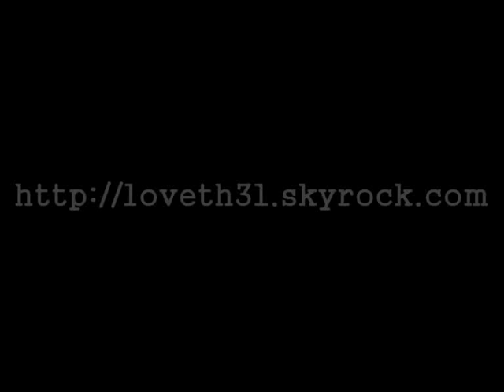Simply the best (maggie smith)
des photos et des videos de maggie smith sur simply the best de tina turner parce que jadore cette chanson! ... california suite hotel harry potter hp divine secrets of the ya sisterhood
I call you when I need you, my heart's on fire
You come to me, come to me wild and wild
When you come to me
Give me everything I need
Give me a lifetime of promises and a world of dreams
Speak a language of love like you know what it means
And it can't be wrong
Take my heart and make it strong baby

You're simply the best, better than all the rest
Better than anyone, anyone I've ever met
I'm stuck on your heart, and hang on every word you say
Tear us apart, baby I would rather be dead

In your heart I see the star of every night and every day
In your eyes I get lost, I get washed away
Just as long as I'm here in your arms
I could be in no better place

Each time you leave me I start losing control
You're walking away with my heart and my soul
I can feel you even when I'm alone
Oh baby, don't let go

From Time To Time (Coming soon), Dir. Julian Fellowes

Harry Potter and the Half-Blood Prince (2009), Dir. David Yates Minerva McGonagall

Harry Potter and the Order of the Phoenix (2007), Dir. David Yates Professor Minerva McGonagall

Becoming Jane (2007), Dir. Julian Jarrold Lady Gresham

Keeping Mum (2005), Dir. Niall Johnson Grace

Harry Potter and the Goblet of Fire (2005), Dir. Mike Newell Professor Minerva McGonagall

Ladies in Lavender (2004), Dir. Charles Dance Janet Widdington

Harry Potter and the Prisoner of Azkaban (2004), Dir. Alfonso Cuarón Professor Minerva McGonagall

Harry Potter and The Chamber of Secrets (2002), Dir. Chris Columbus Professor Minerva McGonagall

The Divine Secrets of the Ya-Ya Sisterhood (2002), Dir. Callie Khouri Caro

Gosford Park (2002), Dir. Robert Altman
This movie is showing in 1 cinema(s) Constance, Countess of Trentham

Harry Potter and the Philosopher's Stone (2001), Dir. Chris Columbus Professor Minerva McGonagall

The Last September (2000), Dir. Deborah Warner Lady Myra

Tea with Mussolini (1999), Dir. Franco Zeffirelli

David Copperfield (TV) (1999), Dir. Simon Curtis

Washington Square (1998), Dir. Agnieszka Holland

Richard III (1996), Dir. Richard Loncraine Duchess of York

The First Wives Club (1996), Dir. Hugh Wilson

The Secret Garden (1994), Dir. Agnieszka Holland
This movie is showing in 1 cinema(s) Mrs. Medlock

Sister Act 2 : Back in the Habit (1993), Dir. Bill Duke Mother Superior

Hook (1992), Dir. Steven Spielberg Wendy Moira Angela Darling

Sister Act (1992), Dir. Emile Ardolino

The Lonely passion of Judith Hearne (1987), Dir. Jack Clayton

A Room with a View (1986), Dir. James Ivory Charlotte Bartlett

A Private Function (1985), Dir. Malcolm Mowbray

Lily in love (1985), Dir. Karoly Makk

The Missionary (1982), Dir. Richard Loncraine

Evil under the sun (1982), Dir. Guy Hamilton

Quartet (1981), Dir. James Ivory

Clash of the Titans (1980), Dir. Desmond Davis

California Suite (1978), Dir. Herbert Ross

Death on the Nile (1978), Dir. John Guillermin

Murder by Death (1976), Dir. Robert Moore

Travels with my aunt (1973), Dir. George Cukor Aunt Augusta

The Prime of Miss Jean Brodie (1969), Dir. Ronald Neame

What a Lovely War (1969), Dir. Richard Attenborough Star of the Music Hall

Othello (1965), Dir. Stuart Burge

The Pumpkin Eater (1964), Dir. Jack Clayton

The VIPs (1963), Dir. Anthony Asquith

Nowhere to go (1958), Dir. Basil Dearden